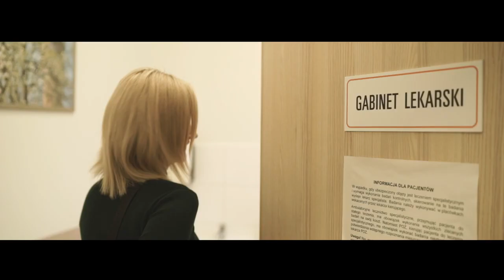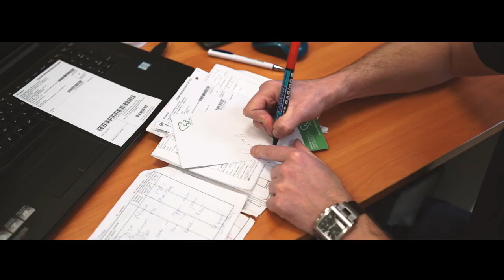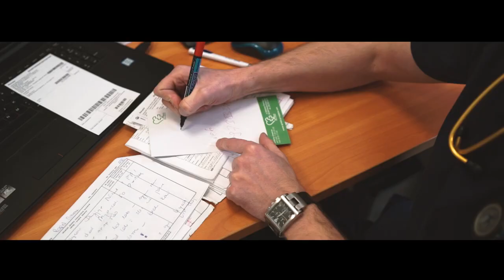Fenomen Music - To nierealne (Official video)